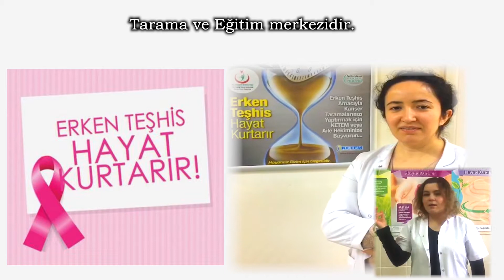İstanbul KETEM Kamu Spotu 2019